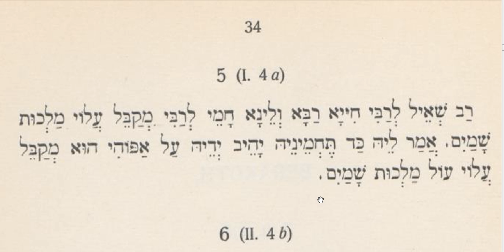42 Aramaic Language Lessons and Reading Course Palestinian Talmud Berachot 1 4a Heaven's Kingdom M4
This video is a  Jewish Studies resource is provided to you free of charge from the Medrash Ets Haim and was created by Mordechai de Haim de Molinar